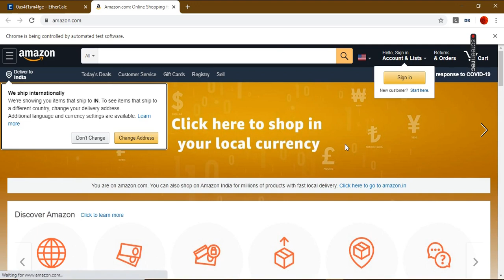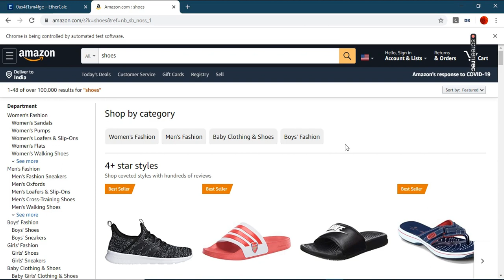Amazon Product Scraper (Free) - DataKund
This bot scrapes product information from Amazon.com
It takes search keyword as input
Then it searches the given keyword on Amazon.com
Then it goes to each product in results section
and scrapes following information for each product
1. Product Title
2. Price
3. Number Of Ratings,
4. Product Url

You can run this bot for free on your computer
Just head over to

and hit Run Button

What data would you like to be scraped from Amazon
We will train those bots for you :)
Thanks